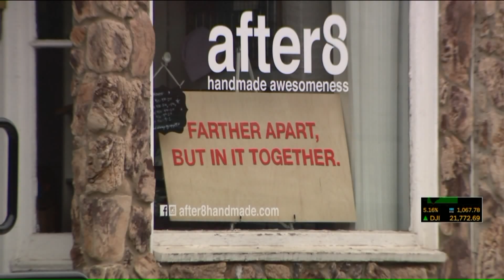Indiana stay-at-home order now in effect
Indiana residents are now under a mandatory "stay-at-home" order to prevent the spread of COVID-19.